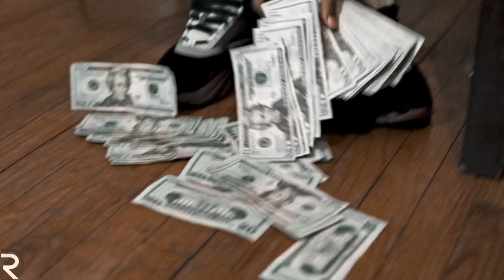Don Guetta - Boondocks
Produced by legup